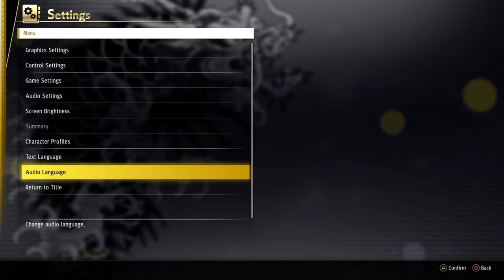YAKUZA LIKE A DRAGON Walkthrough Part 1 - INTRO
Yakuza: Like a Dragon is a role-playing video game developed and published by Sega. It is the eighth main release in the Yakuza series, and was released in Japan and Asia for PlayStation 4 on January 16, 2020. It had a worldwide release on November 10, 2020 for Microsoft Windows (Japan, East and Southeast Asia excluded, without an official reason given by Sega), PlayStation 4, Xbox One and Xbox Series X/S; the latter being released with the game as a launch title. A version with the subtitle International[b] was released in Japan and Asia on February 25, 2021 for the Xbox One, Xbox Series X/S and Windows, and on March 2, 2021 for the PlayStation 5; the latter releasing worldwide on the same date.

In contrast to the previous Yakuza games that focused on the life of Kazuma Kiryu, a man trying to lead a normal life following his retirement from the Tojo Clan, this game instead introduces a new protagonist named Ichiban Kasuga. After being imprisoned for 18 years only to then be betrayed by his former boss, Ichiban goes on a personal quest to become a hero and uncover the reason for his betrayal alongside other playable characters. The game offers bilingual (Japanese and English) audio to the player. Like a Dragon received positive reviews from both players and critics who enjoyed the narrative, characters, gameplay, unique take on the JRPG sub-genre, and presentation.